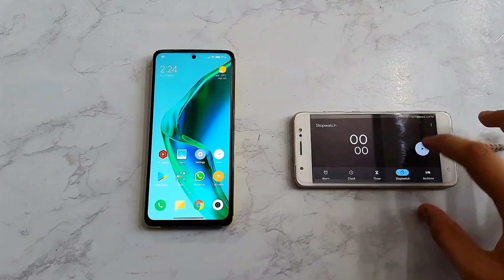Poco X3 Pro Things You should Consider before buying in 2022 !!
Poco X3 Pro Should You Buy Second Hand ? in 2022 !!